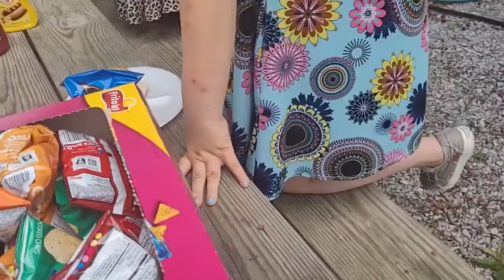My first vlog grwm #2022#cleveland#trap#karaoke !!!!!!